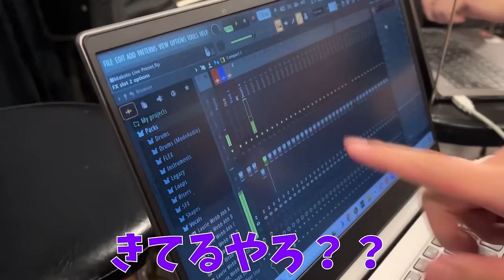ギタリストのセルフレコーディングあるある20選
Makoto Fukamiのグッズはこちら。

★SNS
マコト

0:00 オープニング
0:19 1.隠せない緊張感
1:25 2.予期せぬ機材トラブル
2:30 3.ピリついた空気感
3:25 4.シールドは多め
4:11 5.ピック無くしがち
5:33 6.緊張で手が震える
6:28 7.めっちゃ下調べしてる奴
7:44 8.現場の機材頼り
9:16 9.メンバーと揉めがち
10:59 10.チューナーを忘れる
12:23 11.手汗で上手く弾けない
13:17 12.めっちゃ休憩する奴
13:43 13.セッティングが決まると嬉しい
14:38 14.劣悪な演奏環境
15:32 15.モニターバランスで苦戦
17:38 16.本番でフレーズが飛ぶ
18:59 17.録音後にズレに気付く
19:54 18.録音後にノイズに気付く
20:40 19.何度も録り直す
22:15 20.録音ボタンの押し忘れ
23:19 おまけ